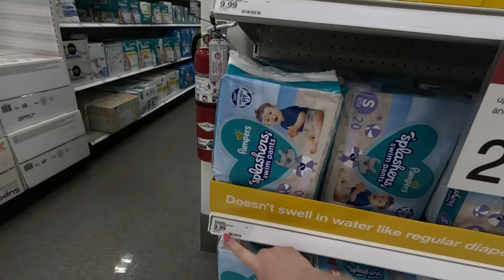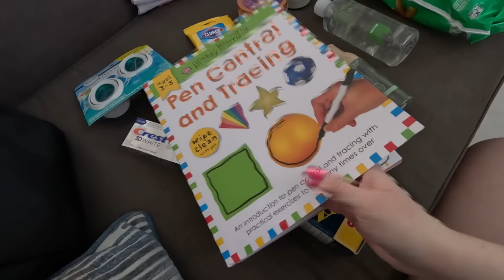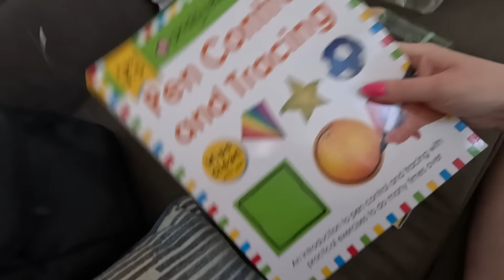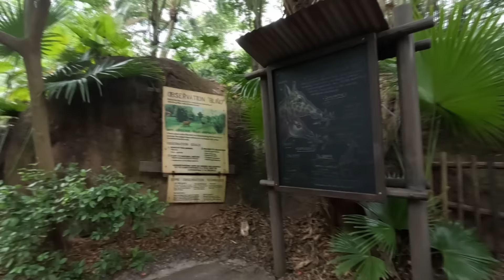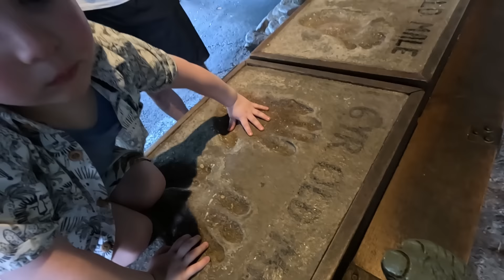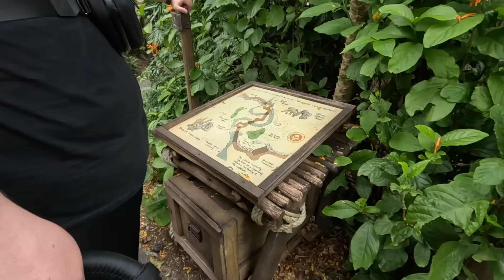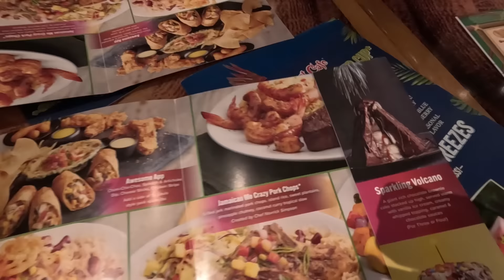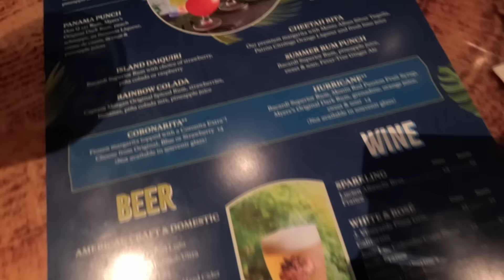DAY 2 | ORLANDO, FLORIDA MAY 2024 | TARGET SHOP | DISNEY ANIMAL KINGDOM | Vlog #2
Hey lovelies!  Welcome to a new Florida vlog series!  This is vlog 2 which is technically day 2 but I can't promise they will be in days this year!  They may just be ad-hoc vlogs!

Join me, Alex, Luka, Karen and Tomi in Orlando Florida for our trip from April 30th - May 17th 2024.

In this vlog we go to Target for a food shop, onto Chick Fil-A (our fave!) for breakfast, have a little swim and I do an upstairs tour of the villa and then we head to Animal Kingdom, we ride a few rides and then have dinner at the Rainforest Cafe followed by a Twistee Treat Strawberry Sundae.

All of our park tickets were booked through Floridatix. (AD)

I filmed the vlogs on my GoPro11 with the Volta Hand Grip and my iPhone 14 Pro Max.

We stayed on a resort called Terra Verde which is one of our favourite places to stay in Kissimmee!

I really hope you enjoy my vlogs! I absolutely loved filming them!